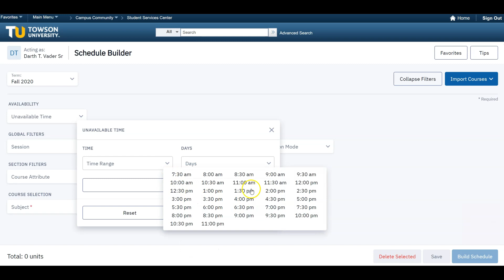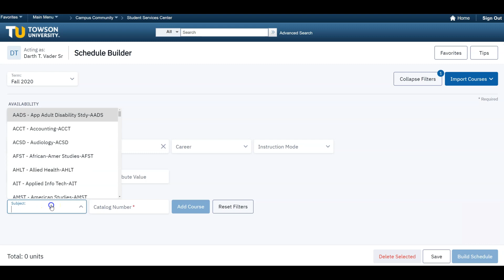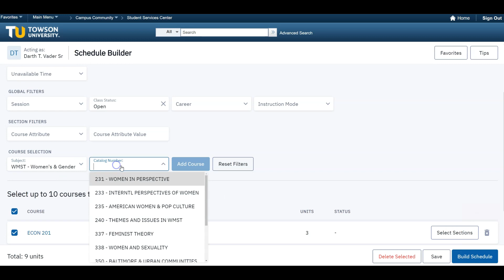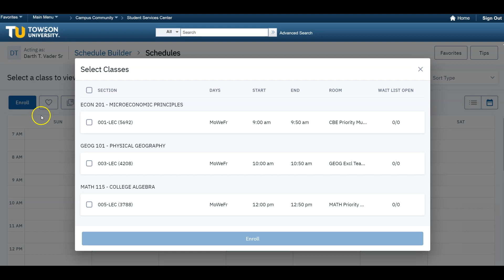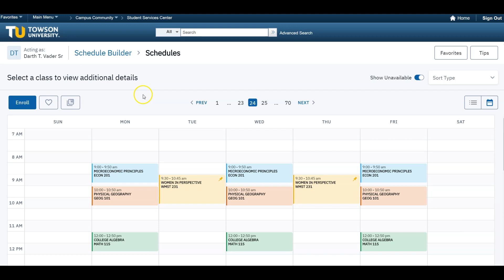Schedule Builder Training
For the students, faculty and staff of Towson University, the following video demonstrates Schedule Builder.